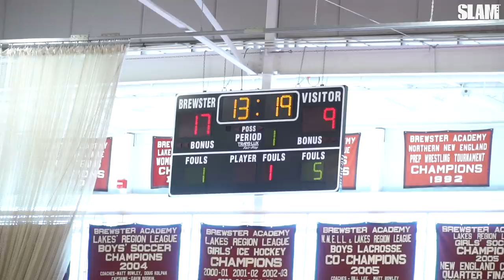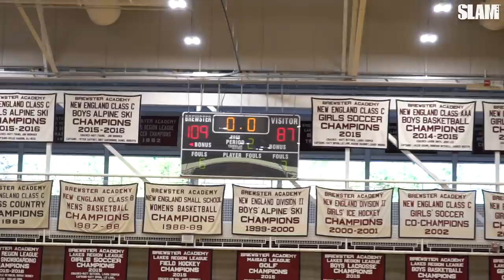TClarke and Kadary WENT OFF in Brewster's 22 Point Win‼️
Terrence Clarke and Kadary Richmond make up one of the best backcourts in the country. Their skill was on full display Saturday as Brewster beat KEBA Prep by 22 points.